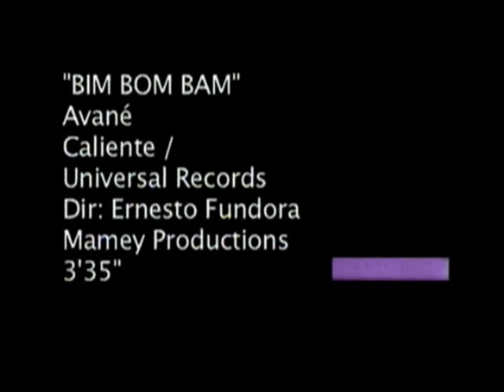BIM BOM BAM AVANE